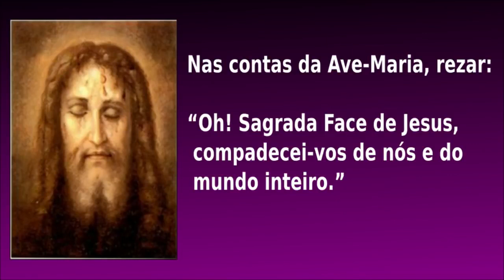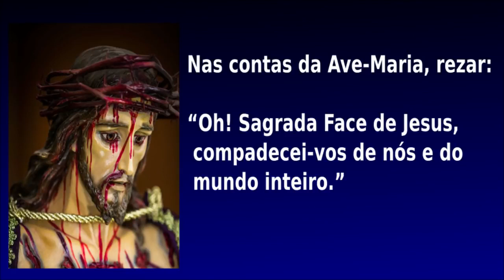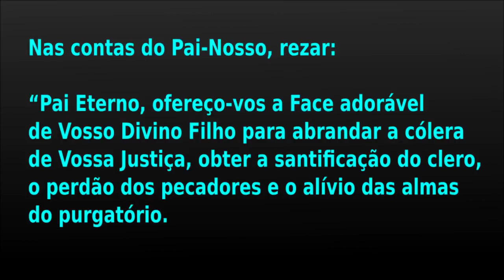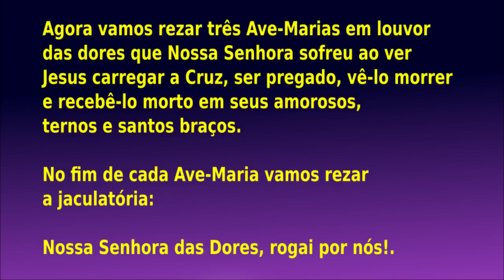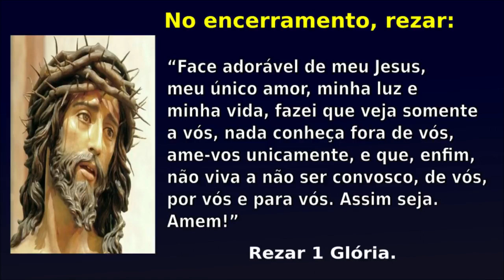REZE O TERÇO DA SAGRADA FACE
- Pix Capela da Sagrada Face